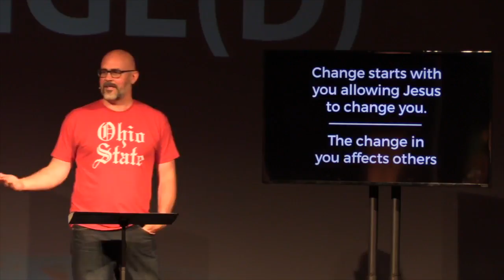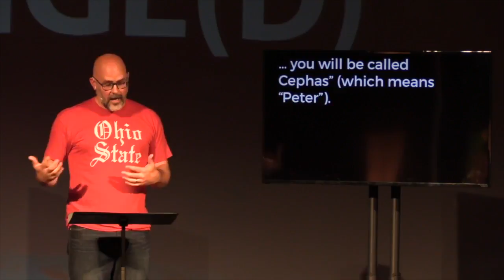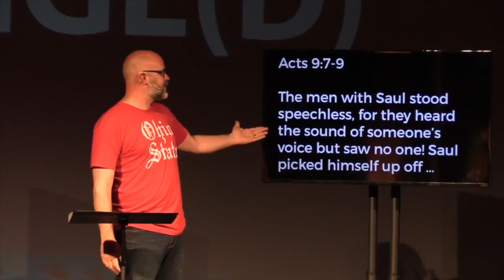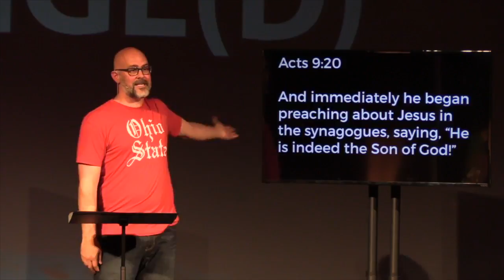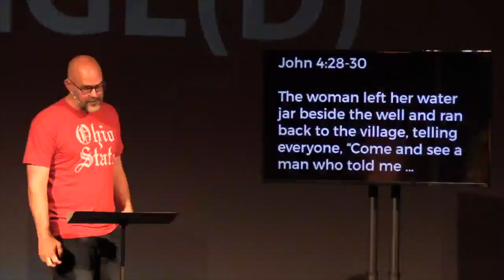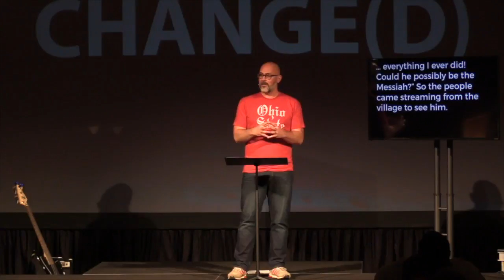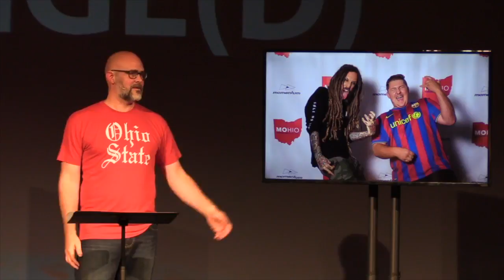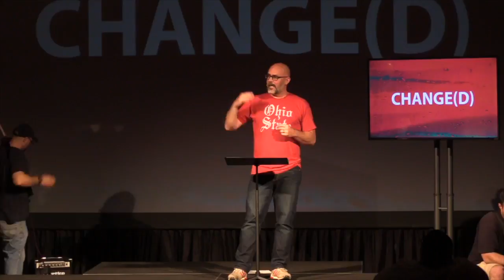Change(d) // Chad Johnson // 7.1.18